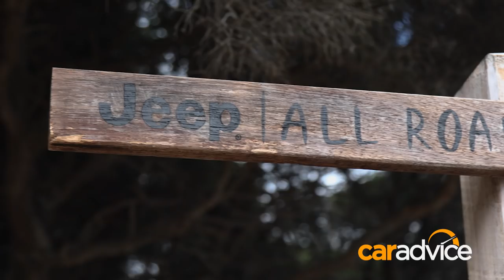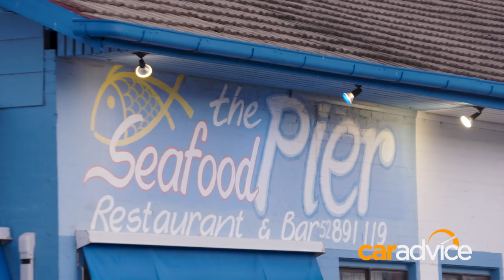Easter Surfing Safari with Jeep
[Sponsored] Dom joins forces with Jeep Australia for a look at the World Surf League event at Bells Beach, before heading off on a tour along the Great Ocean Road for a spot of fishing and - of course - surfing.

CarAdvice.com is where Australians turn to for the most comprehensive independent reviews of new cars.

Our videos are created by expert and unbiased journalists who are passionate about their work. We have fun making these videos and we hope you enjoy them too.

We welcome the opportunity to answer your questions and encourage discussion. Don’t hesitate to ask us a question in the comments section.

Get the latest news, reviews and videos fast-tracked to your inbox by registering for 'The Shortcut'

LINKHERE/?utm_source=YouTube&utm_medium=text&utm_campaign=YT_DESC - Read the article here.